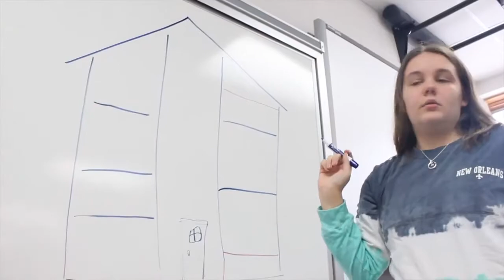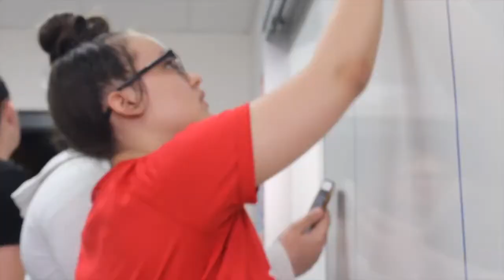Jackson High School IoT STEM Project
With funding from the AEP Ohio Foundation and from the U.S. Department of Energy PORTSfuture grant, the Voinovich School of Leadership and Public Affairs has created a team to launch an Internet of Things(IoT) STEM education program.  This program will better prepare high school students and educators for this emerging field, leverage the unique opportunities available in Appalachian Ohio counties, and ignite a new generation of social innovators.